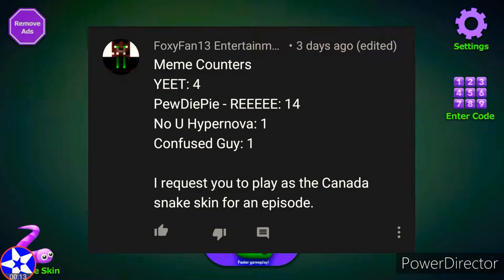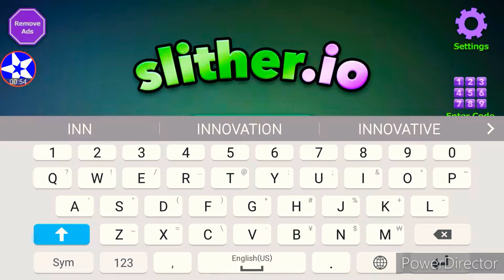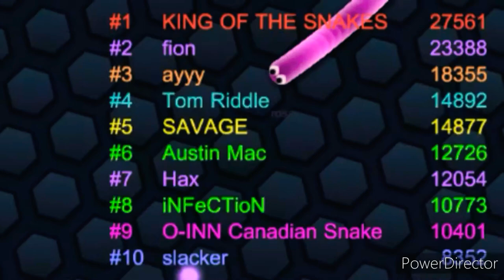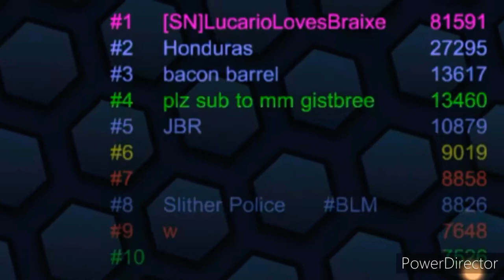PRETTY INTENSE, EH? | Slither.io - Part 8 | Polara YT